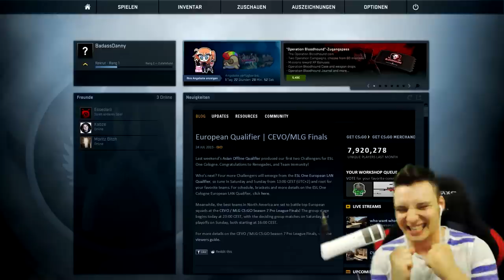ICH BIN IM BLUTRAUSCH!! | CS:GO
Erste Runde :)